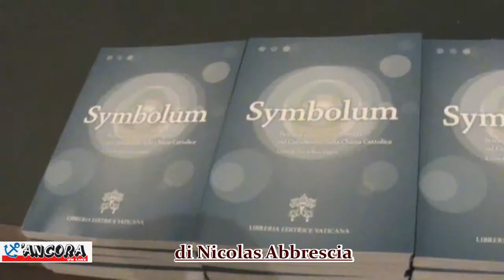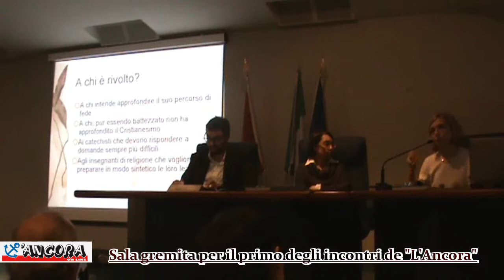Maria Rosa Poggio a San Benedetto del Tronto